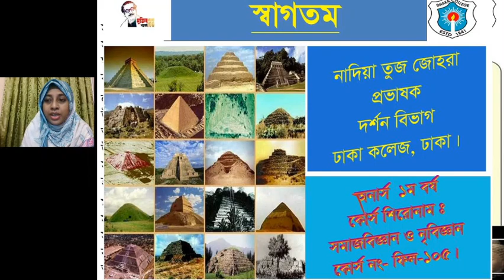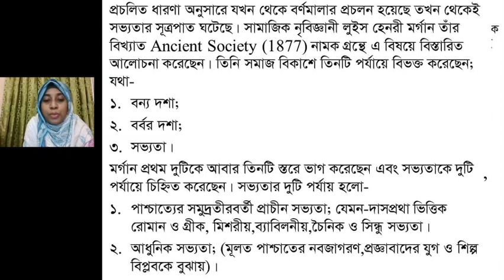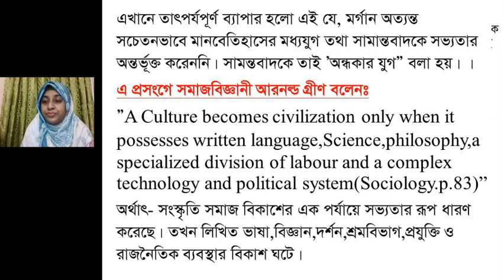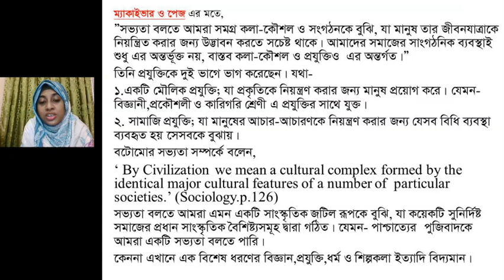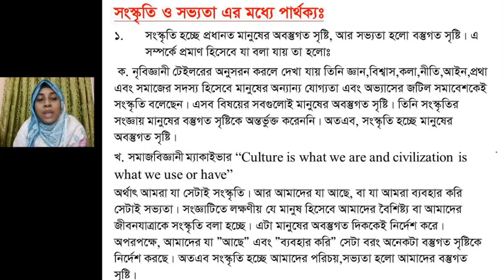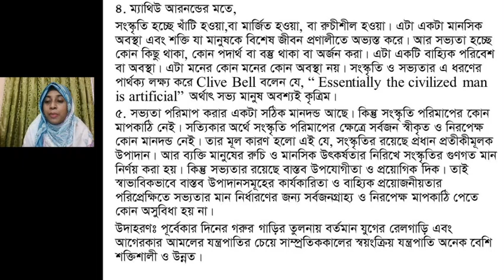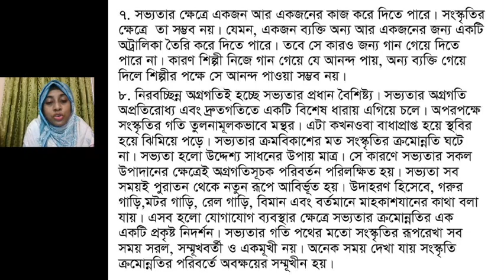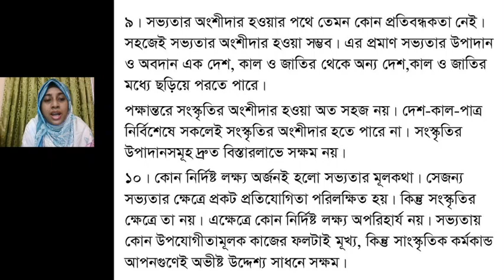PHIL 105,HON'S 1ST Y,TOPIC Dissimilarity of culture and civilization course;SOCIOLOGY AND ANTHROPOLO